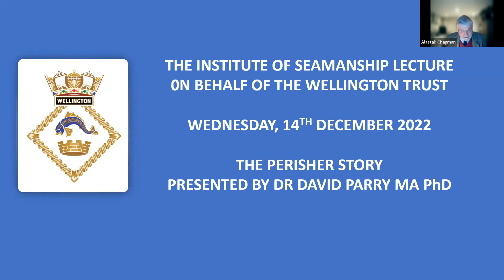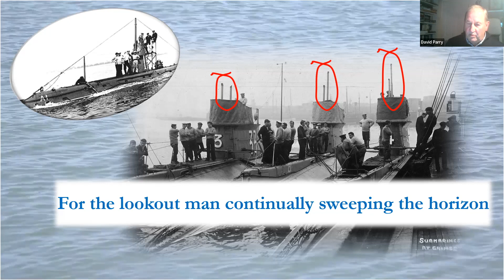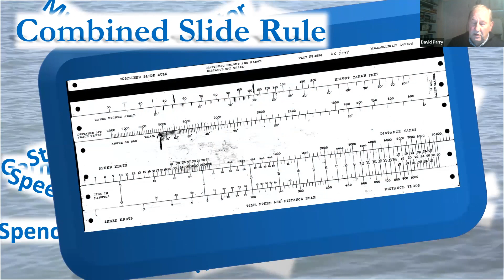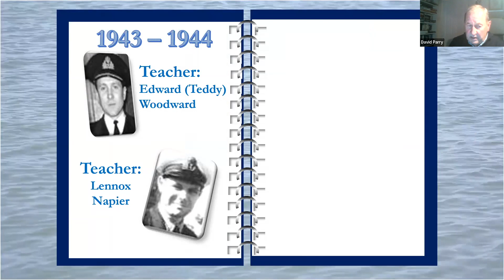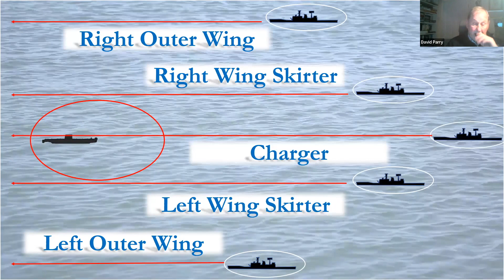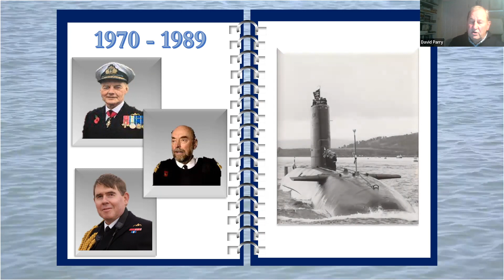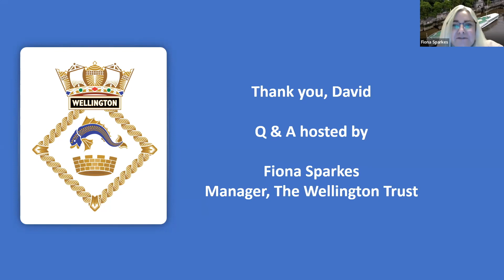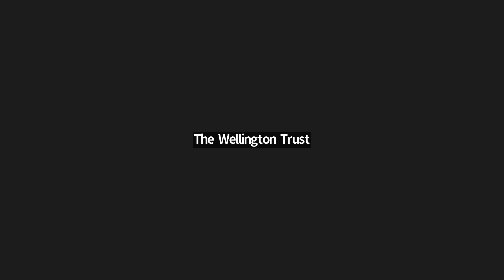The Perisher Story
Dr David Parry MA PhD presents The Perisher Story.

In 1917 the Periscope Course was started to give submarine commanding officers sufficient practice in attacking. The course succeeded, and a ‘pass’ became the ambition of every submarine executive or warfare officer and a requirement for the unique job of commanding a submarine. This caused a name change to the Commanding Officers’ Qualifying Course (COQC) and the adoption of the moniker ‘PERISHER’.

The Second World War saw Perisher’s most intense period as it responded with alacrity and agility to the exigencies and imperatives of an expanding submarine fleet, wartime losses and reduced experience. In 1947 and the advent of the Cold War, the battle moved underwater with the inherent complexities, advanced technologies and the introduction of nuclear submarines. In response, the course morphed into the Submarine Command Course (SMCC) and a demanding test of command attributes by putting a student commanding officer under great pressure in decision-rich, risk-ridden scenarios to prove his capability. As a result, Perisher was sometimes feared, often admired and even coveted.

This story of Perisher’s evolution will be of interest to submariners of all nations, naval historians as a new dimension to the history of the Royal Navy, those whose interest is in sea-command, pressure management and training, and all who have an interest in the mysterious world of submarines.